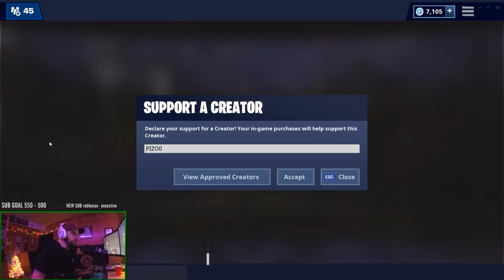Elmira | Castor | Magic Wings | Spellslinger - Before You Buy - Fortnite